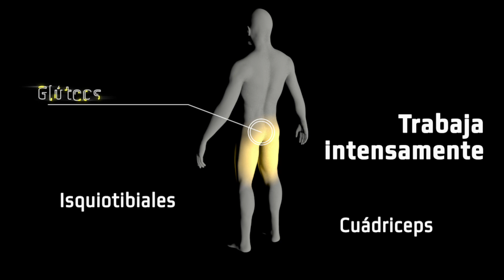Gama PL | TR Series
BH te presenta la nueva colección de máquinas de carga de discos, con un diseño rompedor y agresivo, los mejores materiales y los mejores acabados para los entrenamientos más exigentes.